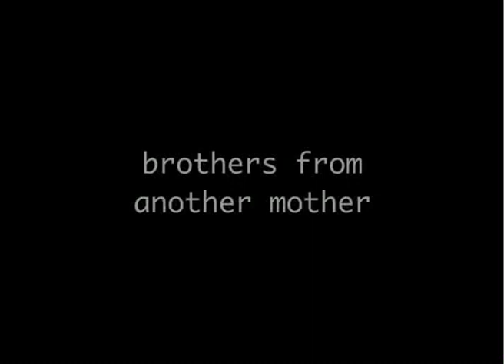Big Sugar & Triggerfinger Double Drum Solo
Chris Gormley from Big Sugar joins Mario Goosens from Triggerfinger for an impromptu double drum solo during the Triggerfinger concert at Crock's in Thunder Bay.
Shot by Bee&Gee